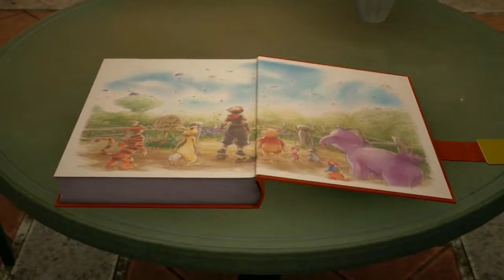Metroid Prime 3 Corruption Teil 35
Sora from Kingdom Hearts 3
Samus Aran from Metroid Prime 3
Two Heroes, one Destiny